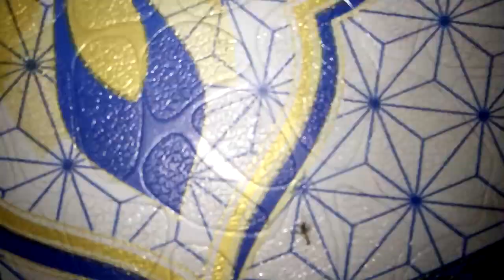An ant carrying a mosquito.